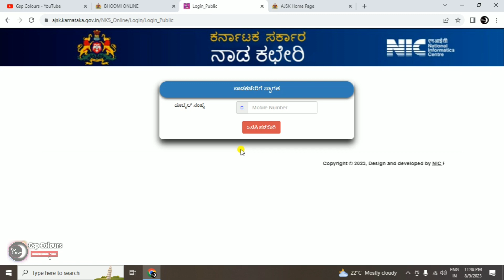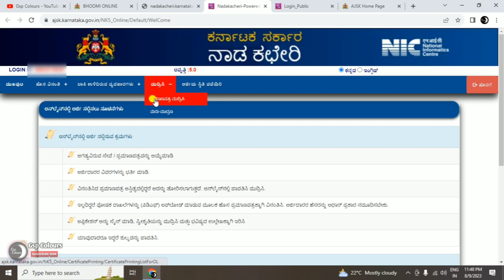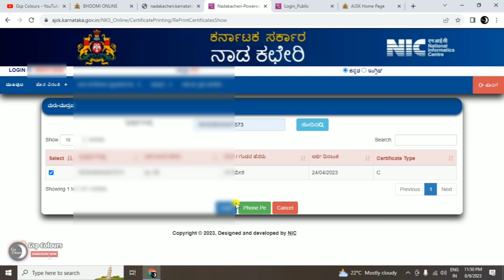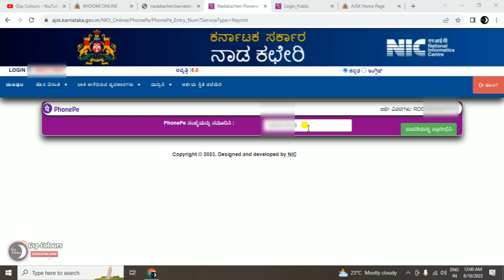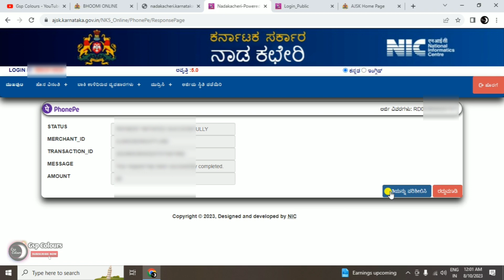Caste and Income Certificates Download | ಜಾತಿ ಮತ್ತು ಆದಾಯ ಪ್ರಮಾಣ ಪತ್ರಗಳು ಡೌನ್ಲೋಡ್ ಮಾಡಿ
ಜಾತಿ ಮತ್ತು ಆದಾಯ ಪ್ರಮಾಣ ಪತ್ರಗಳು ಫೋನ್ ಪೆ ಯಲ್ಲಿ 40ರೂ ಪಾವತಿ ಮಾಡುವುದರ ಮೂಲಕ ಡೌನ್ಲೋಡ್ ಮಾಡಿ...

Original Caste and Income Certificates Download

꧁-ಹಕ್ಕು ನಿರಾಕರಣೆ-꧂
ಹಕ್ಕುಸ್ವಾಮ್ಯ ಕಾಯಿದೆ 1976 ರ ಸೆಕ್ಷನ್ 107 ರ ಅಡಿಯಲ್ಲಿ, ವೀಡಿಯೊವನ್ನು ಕೇವಲ ಶೈಕ್ಷಣಿಕ ಉದ್ದೇಶಗಳಿಗಾಗಿ ರಚಿಸಲಾಗಿದೆ ಮತ್ತು ಯಾವುದೇ ವ್ಯಕ್ತಿ, ವ್ಯಕ್ತಿಗಳ ದೇಹ, ಸಂಘ, ಕಂಪನಿ ಅಥವಾ ಯಾರಿಗಾದರೂ ಹಾನಿ ಮಾಡುವ, ಗಾಯಗೊಳಿಸುವ ಅಥವಾ ಮಾನನಷ್ಟಗೊಳಿಸುವ ಉದ್ದೇಶದಿಂದ ರಚಿಸಲಾಗಿಲ್ಲ. ಮನೆಯ ವಿಳಾಸ, ಇಮೇಲ್ ವಿಳಾಸಗಳು, ಸೈನ್-ಇನ್ ರುಜುವಾತುಗಳಂತಹ ವೀಡಿಯೊದಲ್ಲಿನ ವಿವರಗಳು , ಫೋನ್ ಸಂಖ್ಯೆಗಳು, ಬ್ಯಾಂಕ್ ಖಾತೆಯ ಮಾಹಿತಿಯು ಡೆಮೊ ನಿಜವಾದ ಮಾನವನಿಗೆ ಸಂಬಂಧಿಸಿಲ್ಲ. ಕೆಲವು ವಿಷಯಗಳನ್ನು ಶೈಕ್ಷಣಿಕ ಉದ್ದೇಶಗಳಿಗಾಗಿ ನ್ಯಾಯಯುತ ಬಳಕೆಯ ಅಡಿಯಲ್ಲಿ ಬಳಸಲಾಗುತ್ತದೆ".